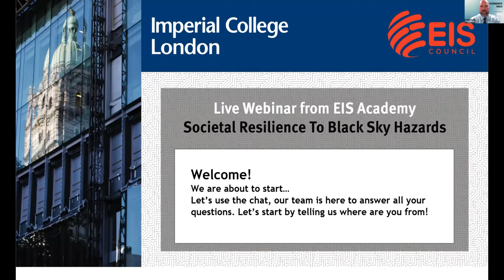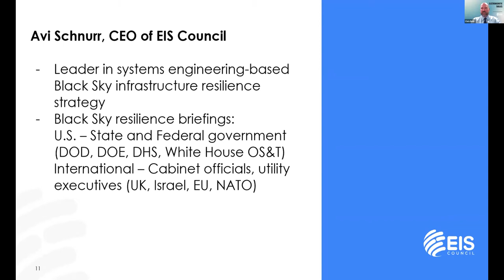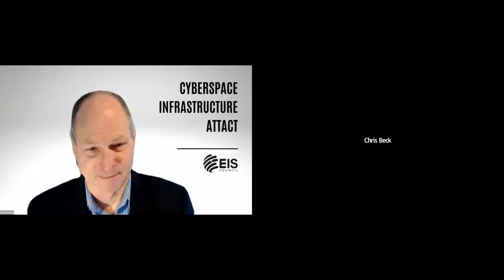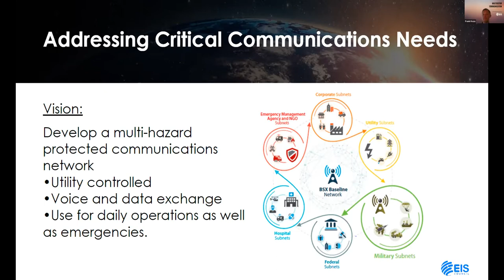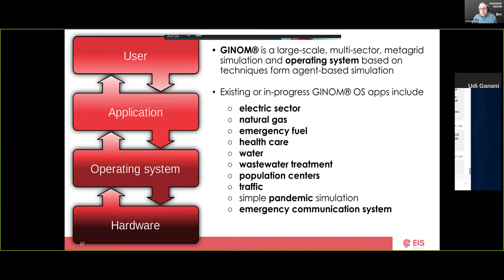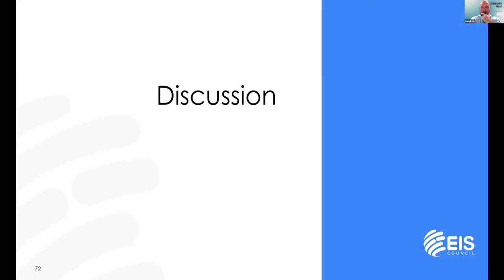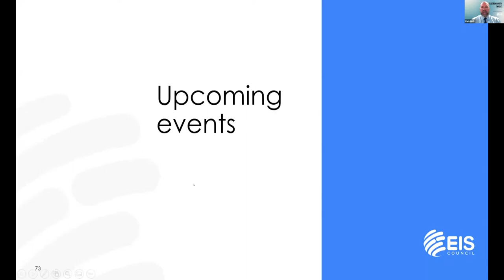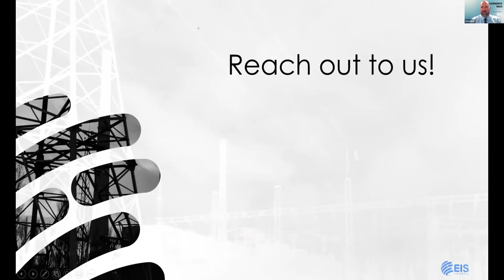ISST Talks: Societal Resilience to Black Sky Hazards with EIS Council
The EIS Council defines a black sky hazard as “a catastrophic event that severely disrupts the normal functioning of our critical infrastructure in multiple regions, for long durations”, an event that could be initiated by cyberattack, geomagnetic disturbances, or high-altitude electromagnetic pulses.

Join EIS Council and Imperial College London’s Professor Washington Yotto Ochieng for a live webinar that explores how to improve societal resilience to these black sky hazards.